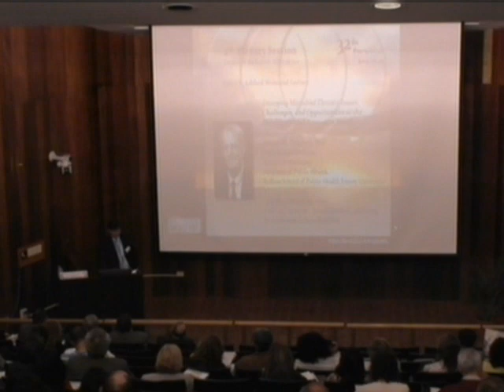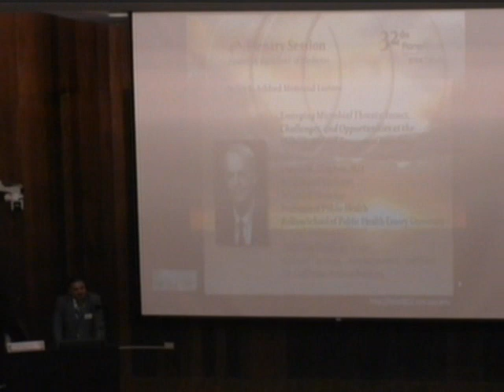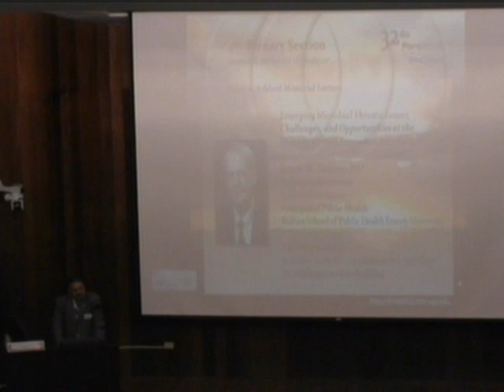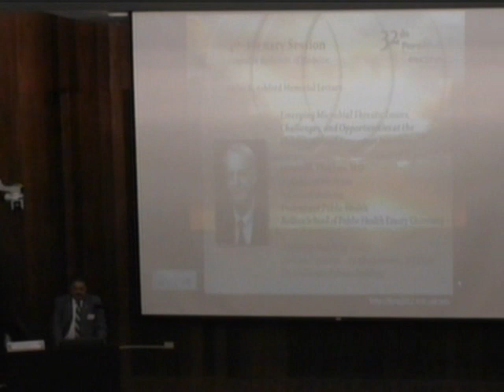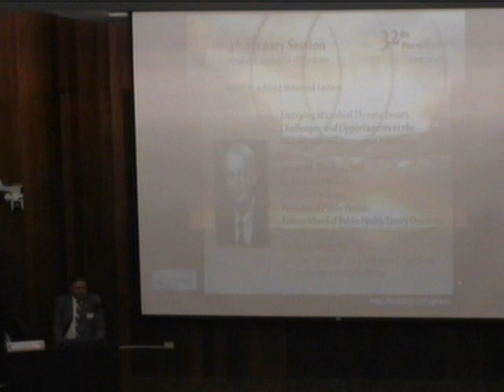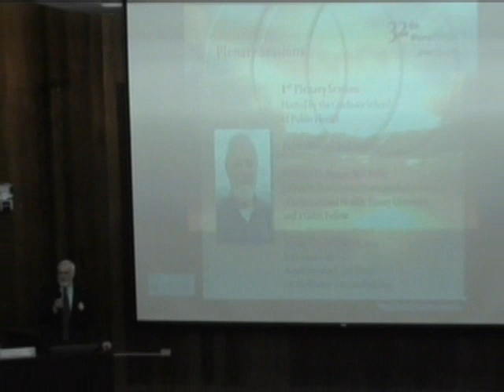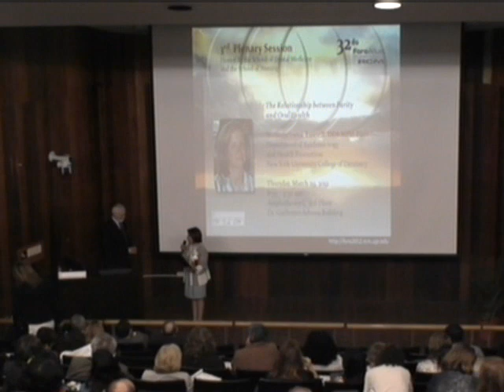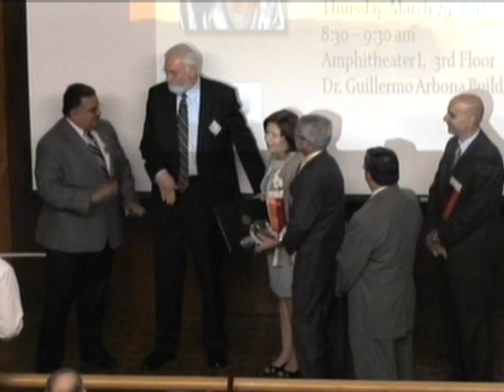1st Plenary Session Hosted by the Gradute School of Public Health.wmv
32nd Annual Research and Education Forum - Social Determinants of Health: Everybody's Challenge. March 28 - 30, 2012. Medical Sciences Campus, University of Puerto Rico.